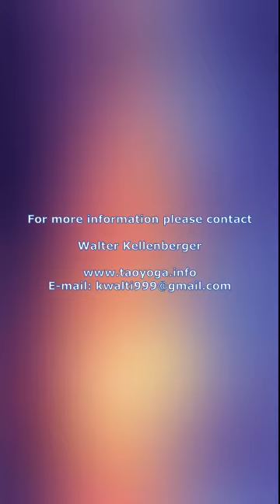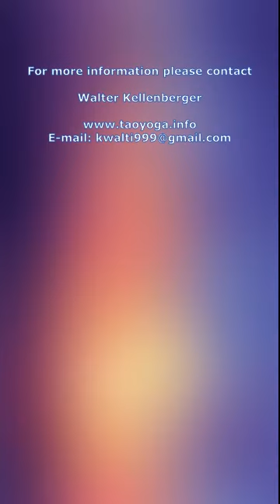Daily Qi Gong makes your life change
Senior Instructor Walter Kellenberger